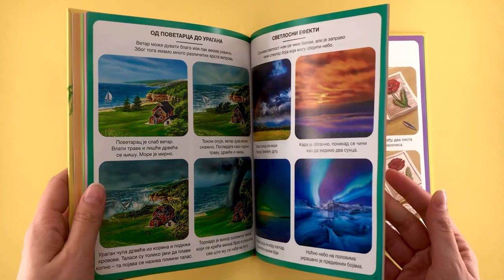„Slikovna enciklopedija: Priroda“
Edukativna knjiga za radoznale mališane

Kako se rađaju slonovi? Kako nastaje cvet? Koje vrste oblaka postoje? Kako se dobija nafta? Na ova i mnoga druga pitanja naći ćete odgovore u Slikovnoj enciklopediji: Priroda.

Zahvaljujući divnim ilustracijama i mnoštvu slika, lako ćete zapamtiti važne činjenice o životinjama, biljkama, vremenskim prilikama, reljefu i vodi.

Ako ste radoznali umovi i želite da obogatite svoje opšte znanje, edicija Slikovna enciklopedija je pravi izbor za vas! U knjigama iz ove serije pronaći ćete mnoštvo zanimljivih činjenica, a vaše čitalačko iskustvo upotpuniće divne ilustracije, kao i fotografije kojima su ove knjige obogaćene.